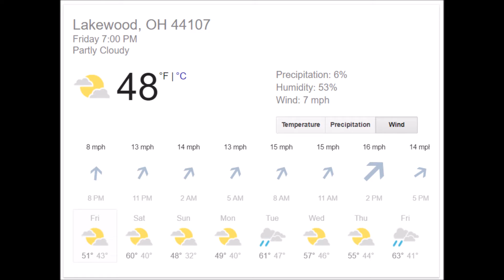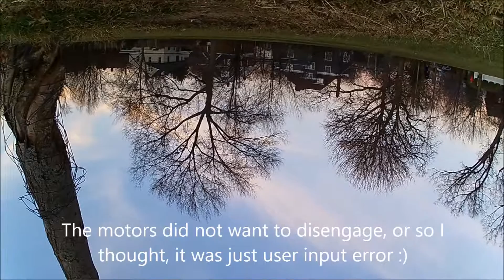Hubsan H501S - Crash video!!!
Crash @ Took my Hubsan H501S out for a flight at a nearby park that was filled with many obstacles and trees. I am improving my ability to fly the drone and prematurely decided to attempt navigating around a small tree. Clearly, I need to work on my skills if I ever desire to compete in any FPV races.